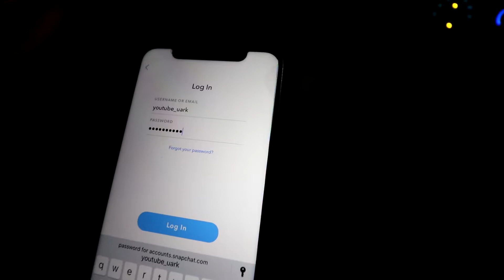I MADE A NEW SNAPCHAT AND IT GOT BLOCKED THE SAME DAY!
Thank you so much for listening/watching. 🌏

Connect with UARK: 📲
Instagram 📸 @uarkofficial
Audiomack 🎵 @UARK

🔥 NEW VIDEOS EVERYDAY 6pm Central Time!